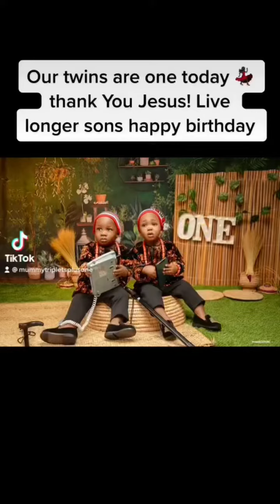TWINS BIRTHDAY PHOTO SHOOT AT ONE || FAMILY CELEBRATED